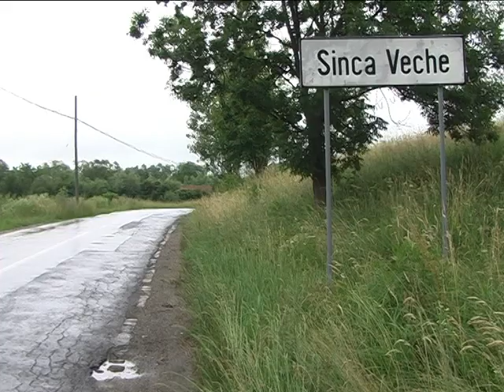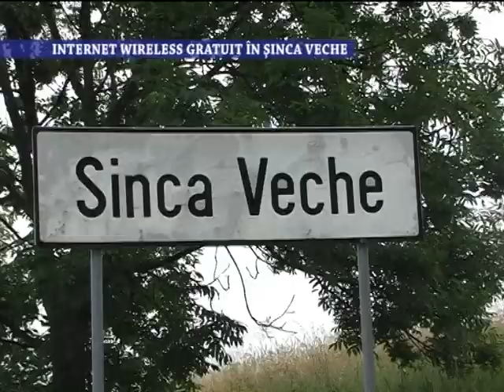Stirile Nova TV Fagaras, 30 octombrie 2019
- Proiect finalizat prin bugetarea participativă
- Repară ce-a stricat
- Internet wireless gratuit în Şinca Veche
- Expoziţie de fotografie la cetate